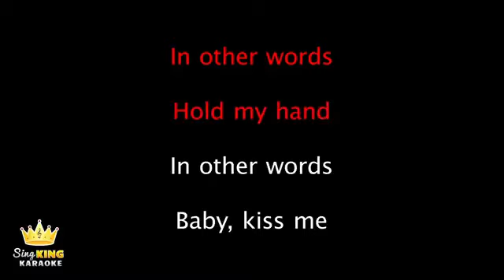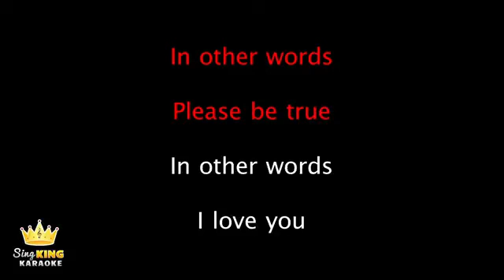My Attempt at singing Fly me to the Moon by Frank Sinatra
pls dont judge. I did this in one try, and I realize I dont have the best singing voice, but I tried my best :) Once I hit 50 subs, I will reveal a SPECIAL INSTURMENT THAT I PLAY! ( ill reveal which instrument at 30 subs)!!!